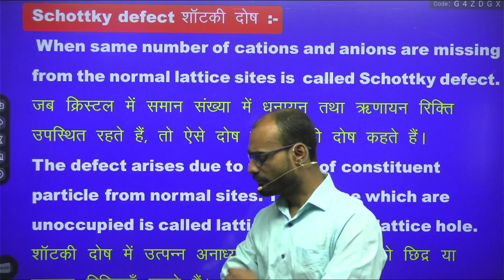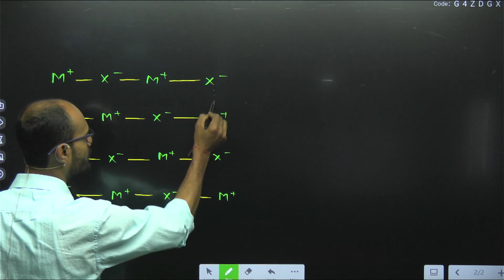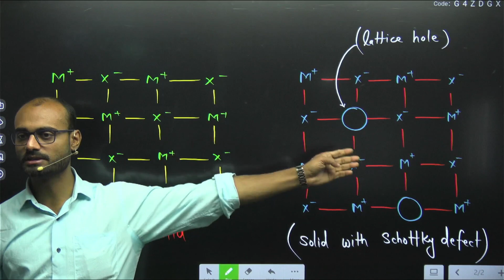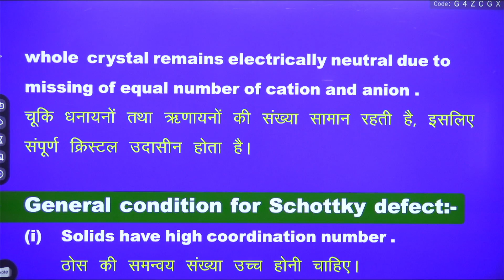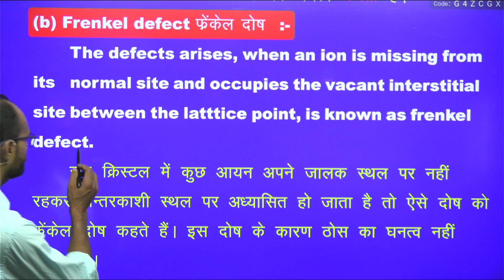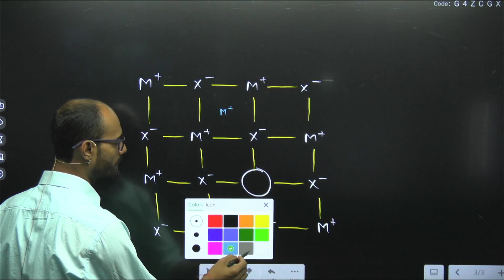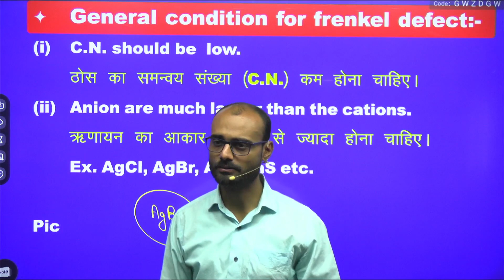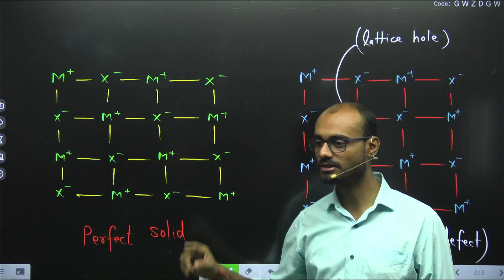L15E || Schottky defect || Frenkel defect || Non stoichiometric defect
Sharda chemistry classes Schottky defect || Frenkel defect || Non stoichiometric defect